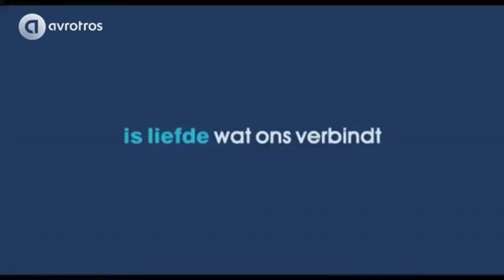Alle Tijd bij AVROTROS Trailer met Paul de Leeuw en Karina Smulders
Maarten (veertig-plus) is leraar op een muziekschool. Na het overlijden van hun ouders, twintig jaar geleden, voedde Maarten zijn zus Molly (26) op. Een tragische gebeurtenis geeft hun verhaal een onverwachte draai waardoor ze gedwongen worden rigoureuze beslissingen te nemen.

Met Paul de Leeuw, Karina Smulders, Teun Luijkx, Lineke Rijxman, Alwin Pulinckx, en Christopher Parren.